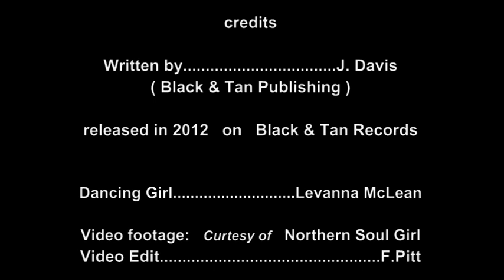(Blues) Boo Boo Davis - Walk on Tall. (miXendorp audiomix)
Lovely to listen to and lovely to watch. What's not to like !

Many thanks to Levanna (Northern Soul Girl) for allowing me to use and edit video footage of her for this video.